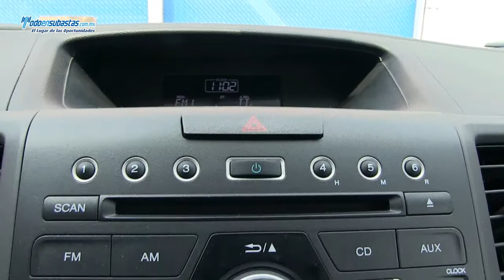Honda / CR-V / 2012